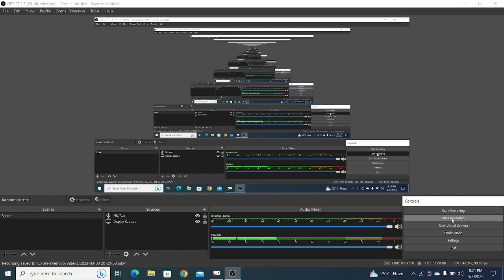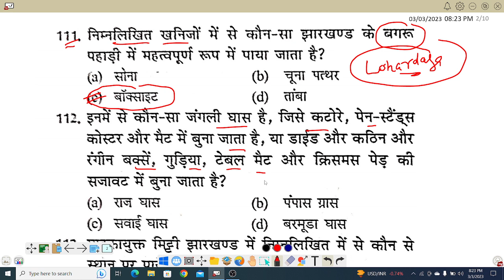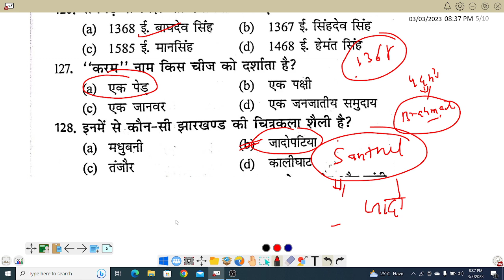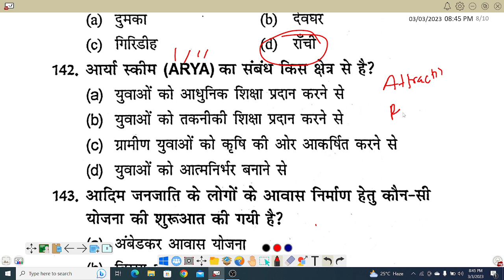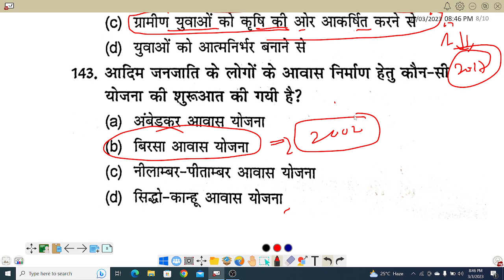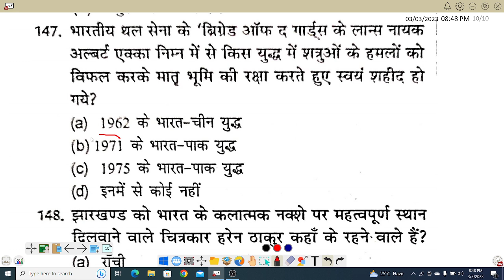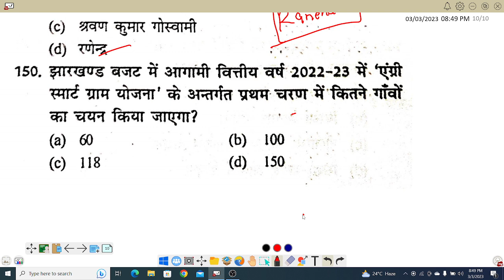JSSC CGL,JHARKHAND GK SET-15!!महतापूर्ण सवाल जो एग्जाम में डायरेक्ट आएगा !!JHARKHAND GK SET-15